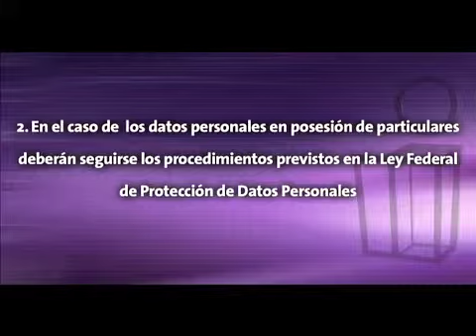LOS DATOS PERSONALES RECABADOS MOTIVO DEL RENAUT, DEBERÁN SER CANCELADOS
Ante la decisión del pleno de la H. Cámara de Diputados de derogar las disposiciones legales que daban origen al Registro Nacional de Usuarios de Telefonía Móvil, mejor conocido como RENAUT, el Instituto Federal de Acceso a la Información y Protección de Datos (IFAI) --en su carácter de órgano garante del derecho a la protección de datos personales--, considera fundamental que en el resguardo y eventual cancelación a que alude el artículo transitorio segundo del referido decreto, se observe lo siguiente:

1. Que todos aquellos datos personales que se recabaron a usuarios de telefonía móvil con motivo del RENAUT sean cancelados (destruidos), en virtud de que la finalidad para la que fueron obtenidos ya no subsiste.

2. En el caso de los datos personales en posesión de particulares deberán seguirse los procedimientos previstos en la Ley Federal de Protección de Datos Personales en Posesión de los Particulares y su Reglamento. De acuerdo con los citados instrumentos, la cancelación de datos personales da lugar a un periodo de bloqueo, tras el cual se procederá a la supresión del dato.

3. En tanto el proceso de cancelación concluye con la supresión de los datos, los responsables deberán implementar medidas de seguridad suficientes para la protección de los datos personales que se recabaron con motivo del RENAUT, de manera que se garantice la integridad de los mismos durante el periodo que permanezcan bloqueados.

4. En el caso de los datos personales en posesión de dependencias federales, el Instituto proveerá de los instrumentos, en el ámbito de su competencia, que resulten indispensables para asegurar el debido cumplimiento del mandato legal.

5. El Instituto dará estricto seguimiento al proceso y se coordinará con las Secretarías de Gobernación y de Comunicaciones y Transportes para asegurar la debida observancia de las normas.